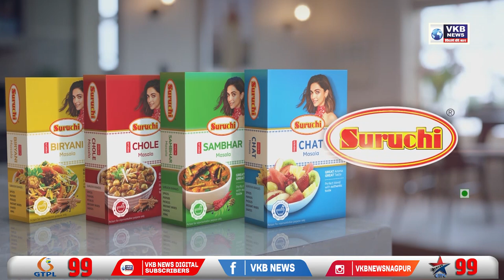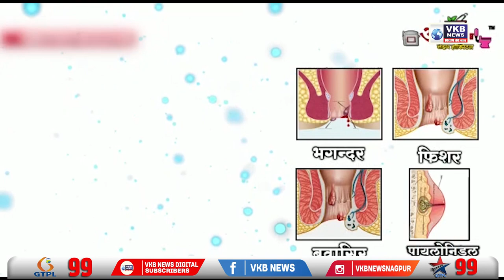राज्यातलं महाविकास आघाडी सरकार पडेल - रामदास तडस